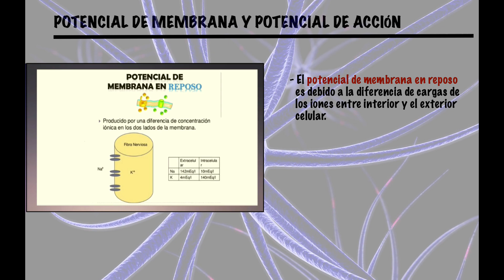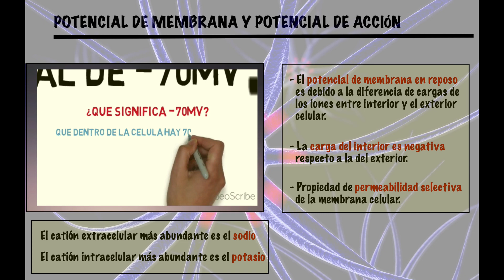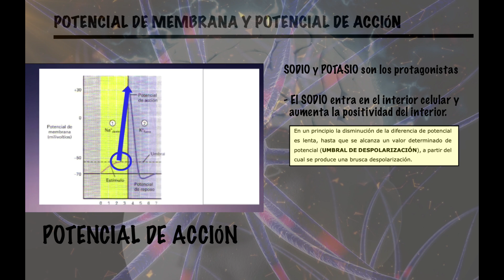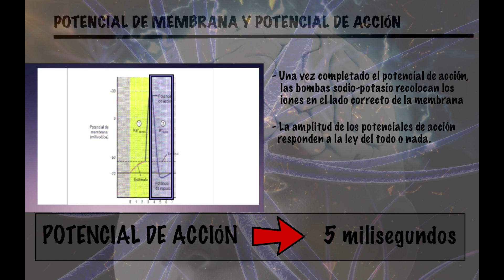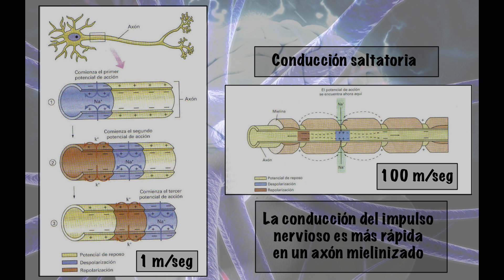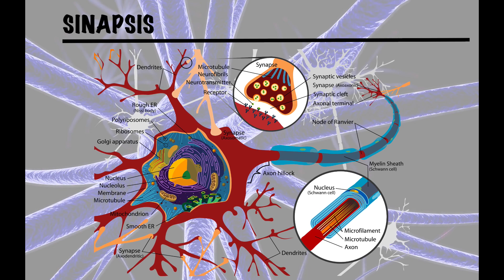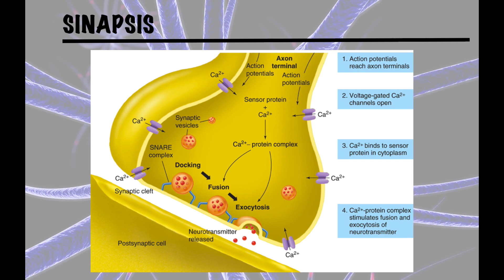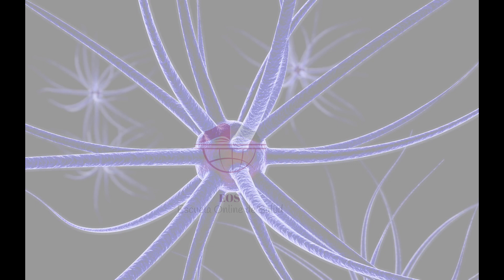2 POTENCIAL DE ACCIÓN Y SINAPSIS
Todas las células del cuerpo mantienen una diferencia de potencial
(voltaje) a través de la membrana que es el denominado potencial
de membrana en reposo, el cual es producido porque la carga en el
interior de la célula es negativa en relación con la carga del exterior.
La membrana celular presenta la propiedad de permeabilidad
selectiva, dejando difundir iones inorgánicos de carga positiva y
dejando atrapadas en el interior celular, grandes moléculas con carga
negativa. Esto genera una distribución desigual de cargas a un lado y
otro de la membrana celular, siendo la carga negativa mayor en el
interior que en el exterior celular.
La acción de las bombas de transporte activo Na+/K+ también ayudan
a mantener esta diferencia de potencial, pues expulsan hacia el
exterior tres iones sodio por cada dos de potasio que entran al
interior celular. En consecuencia el catión extracelular más
abundante será el sodio, mientras que el catión intracelular más
abundante será el potasio.